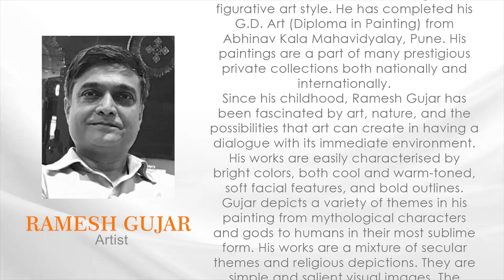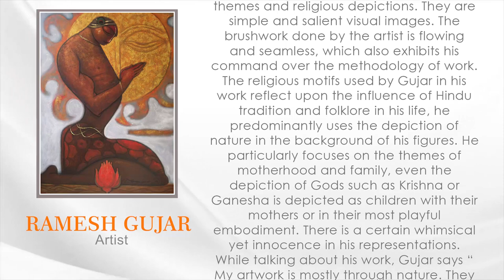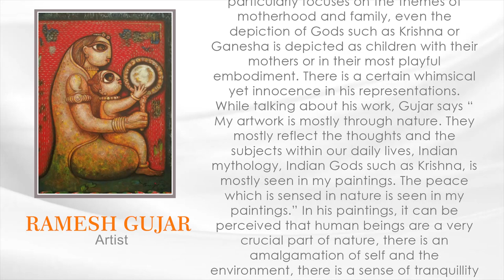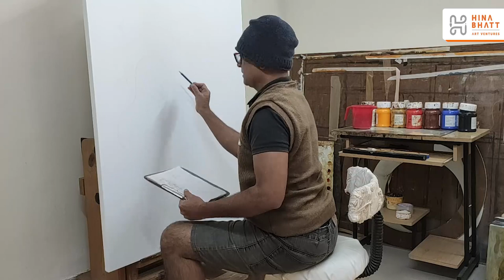Ramesh Gujar in Mystic Moods Part 1- A Hina Bhatt Art Ventures Initiative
How do we as artists satiate our quest for the truth, our rather our quest for life itself? The fact that we understand that there is something beyond the obvious as we see or know, leaves a feeling of being limited or incomplete. So how do we address this natural urge in us to feel one with all and thereby become all knowing and also feel complete in the process. The Mystics may ponder, meditate and follow various disciplines or rather go beyond all disciplines at some point…..but the same experience we artists share and follow through our art too. We express this search, this urge to go beyond the obvious to feel complete in various ways and styles of our Art. The creation of our art is a process of self transformation, self knowledge and self fulfilment. We may not be in this state or zone 24/7 but the act of creation of our art does take us there for few minutes, hours or days. And this I term it as “MYSTIC MOOD” of the artist.

Hina Bhatt
Founder/Director